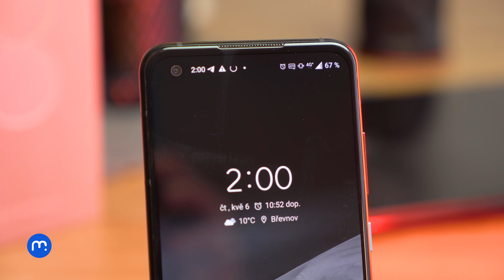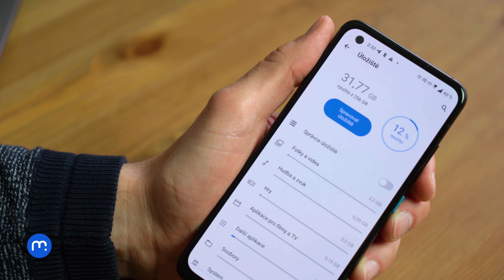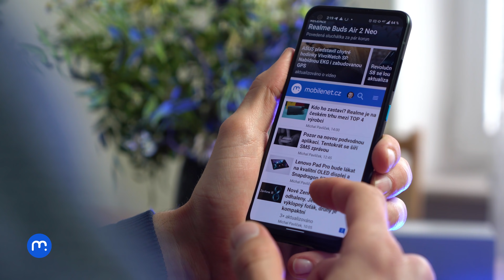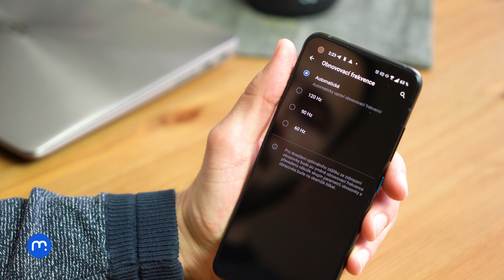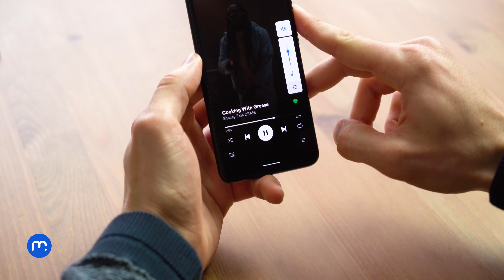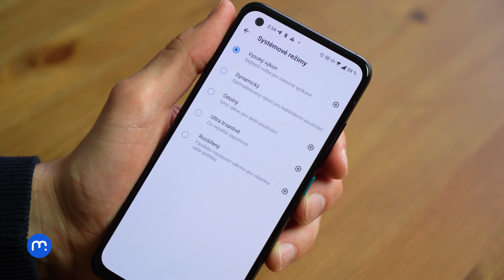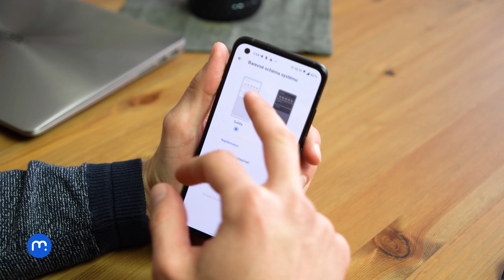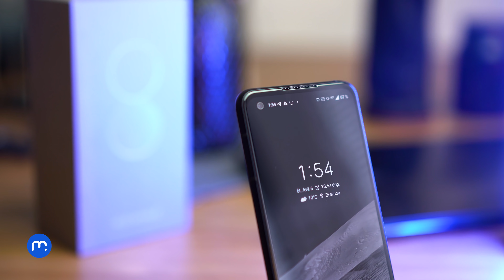ASUS ZenFone 8 (RECENZE) - Zbrusu nový výkonný kompakt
Špičkovou hardwarovou výbavu si v posledních letech spojujeme s rozměrnými vlajkovými loděmi, které mají nezřídka hmotnost přesahující 200 gramů a displeje o uhlopříčce takřka 7 palců. Najdou se však také zákazníci, kteří preferují kompaktní, ale špičkově vybavený smartphone, který se pohodlně vejde do dlaně i kapsy. A právě pro ně je tu nový ASUS ZenFone 8.

00:00 - Úvod
00:40 - Fotoaparáty
05:09 - Výkon
06:18 - Displej
08:20 - Zvuk
09:04 - Kompaktní rozměry
09:49 - Baterie
10:39 - Systém
11:21 - Závěr
12:56 - Cena